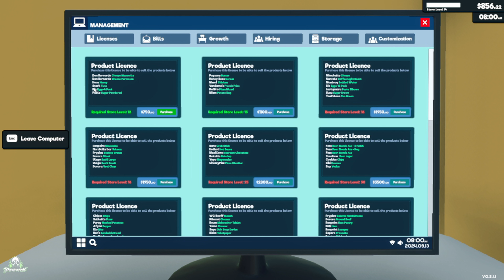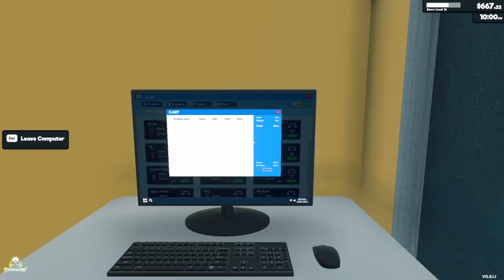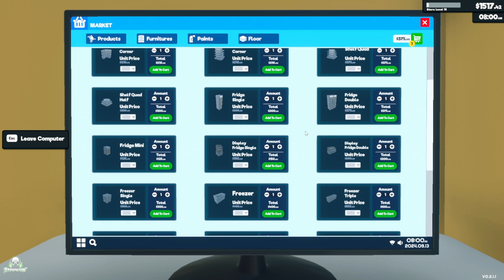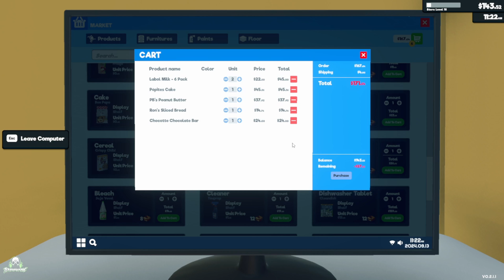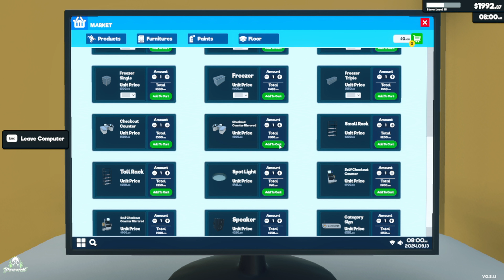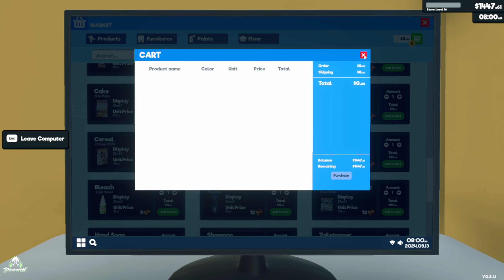Supermarket Simulator Part 3 - I am bound to fail the way i take these loans out